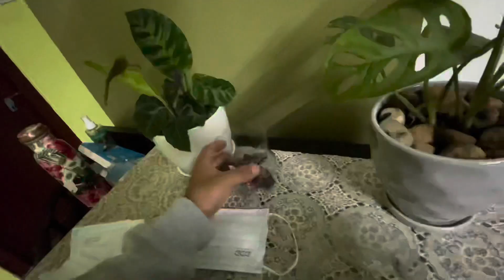Funny cover songs with Jevin/New hair style/lassi with my family